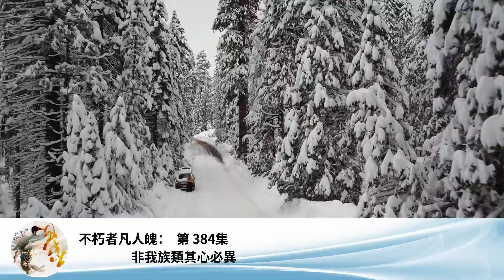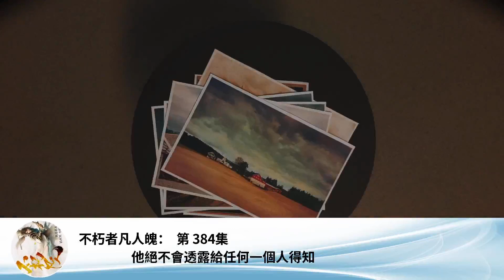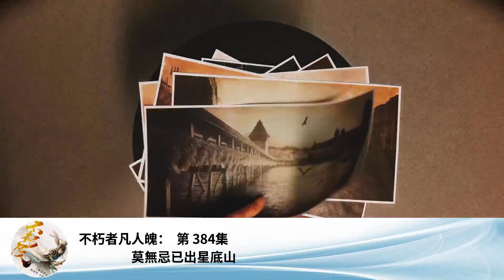不朽者凡人魄： 第 384集